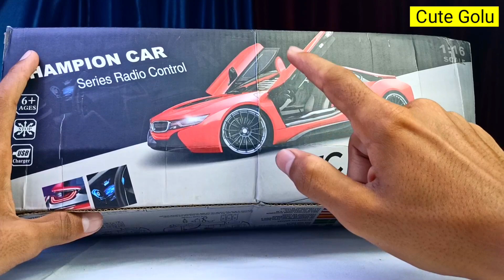Remote Control BMW Car Unboxing And Testing / Remote Control Car - Cute Golu.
1)-Remote Control Car.
2)-Remote control bmw Car.
3)-Yellow Rc Car.
4)-Powerful rc car.

Remote Control High Speed Bugatti Car Unboxing And Testing.

1)-Remote Control Car.
2)-Remote Wali Car.
3)-Remote Wali Kar.
4)-Remote Control Kar.
5)-Remote Wali gadhi.
6)-Remote Control gadhi.

Remote Control High Speed Racing Car Unboxing & Testing-Cute Golu.

this video we have unboxed and tested two Remote Controle Car.

 Please drop a like in this video and also leave a comment there in the comment box.

Tags-

1)-Remote Control Car.
2)-Remote Control Cars.
3)-Remote Car.
4)-Remote wali gadi.
5)-Remote Control gadi.
6)-Remote Control.
7)-Remote Control Kar.
8)-Remote Control Car Race.
9)-Remote Control Car Unboxing.
10)-Remote Control Car Video.
11)-Remote Control Car Price.
12)-Remote Control Car Game.
13)-Remote Control Car Robot.
14)-Remote Control Car Toy.
15)-RC Car.
16)-RC Cars.
17)-Rc Cars off-road.
18)-RC Car unboxing.
19)-Rc car drift.
20)- RC Car 4x4.
21)-RC car mudd off-road.